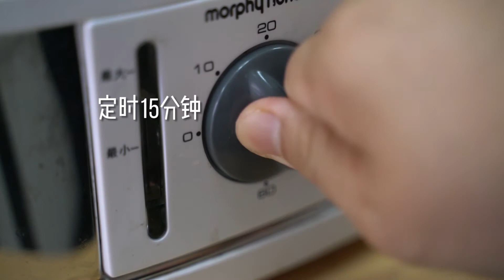【膳叔】快手减脂餐 紫薯山药鲜奶杯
喜欢我的视频别忘了订阅【膳叔】官方频道哦~

膳叔是名心有执念的营养师，更是一枚妥妥的吃货。从曾经的手残懒癌劳碌命患者一路走来，成为现在的家庭煮夫超级奶爸知名营养餐博主。膳叔一直致力于研发各种快手零难度的亲子营养餐和低卡低脂高蛋白的瘦身减脂营养餐。在膳叔的奇思妙想下，你会发现，原来，美味、健康与身材真的可以兼得。